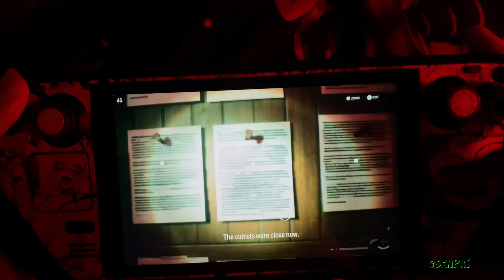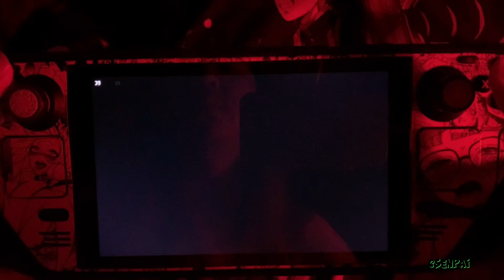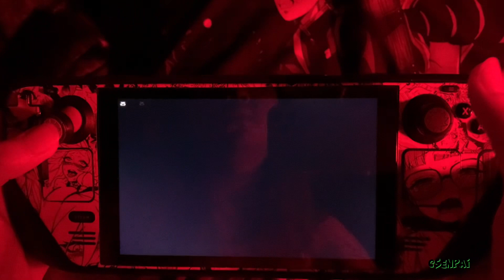Alan Wake 2 Update 1.0.10 Quack Steam Deck Search For The Abandoned Station Puzzle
Alan Wake 2 New Update Steam Deck Walkthrough Gameplay!